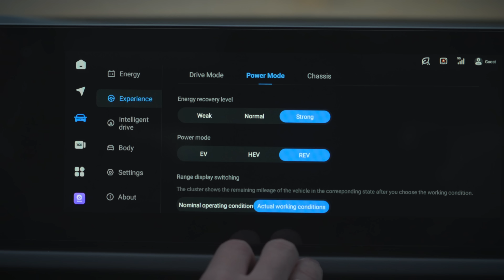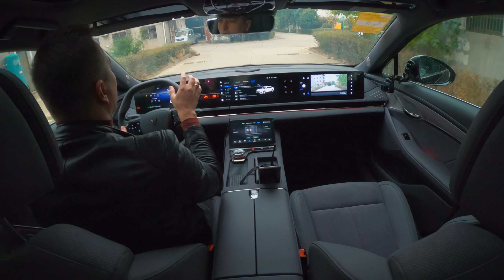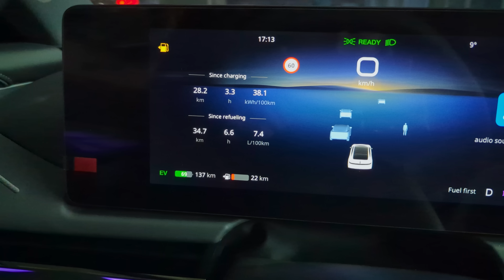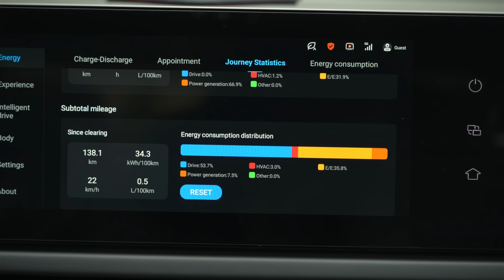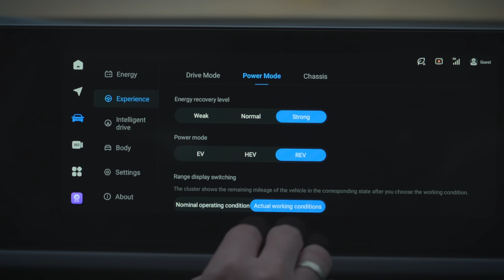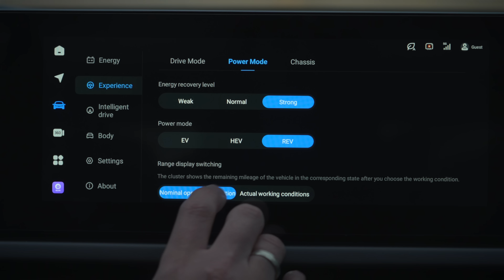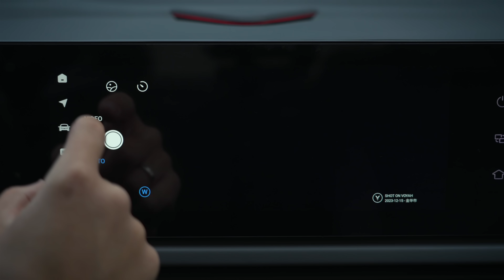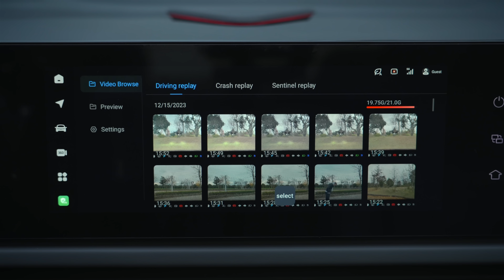На ЭТУ МАШИНУ вы поменяете СВОИ АУДИ, БМВ И МЕРСЕДЕС! VOYAH Passion ГИБРИД 2024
Кто там говорил, что ОН МЕДЛЕННЫЙ?